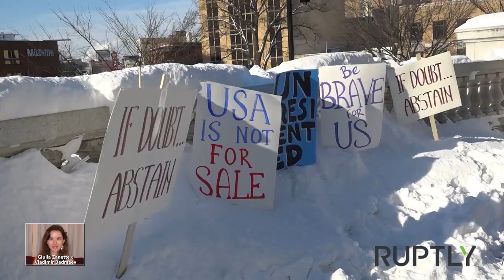PTV news 20 Dicembre - Due terrorismi dopo Aleppo colpiscono Russia ed Europa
- Altro passo di Donald Trump verso la nomination
- A Roma si protrae la crisi del M5S
- Il porto più grande al mondo è cinese
- Sparatoria in una moschea a Zurigo

- Nato: “Profondi disaccordi” con Russia
- I corridoi umanitari in Siria
- Terroristi siriani tra il lusso